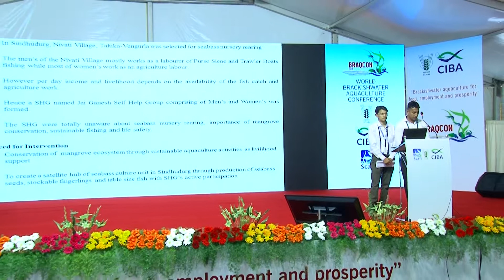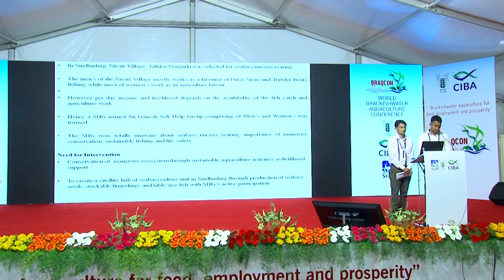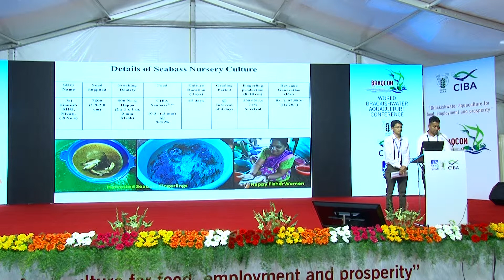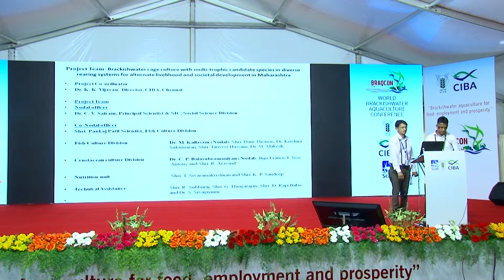Nursery Rearing of Seabass by the Mangrove Coastal Community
Aquaculture, Brackish water, Fish, Shrimp, India, Braqcon 2019, ICAR-CIBA, Chennai, Brackishwater, Coastal Aquaculture